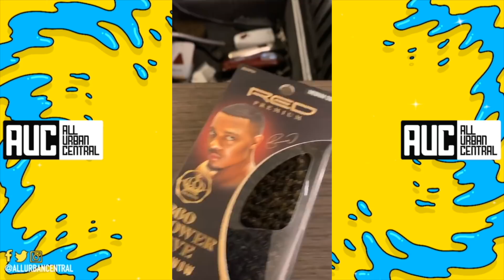Bow Wow Has His Own Wave Brush Company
Bow Wow hair brush
Follow All Urban Central